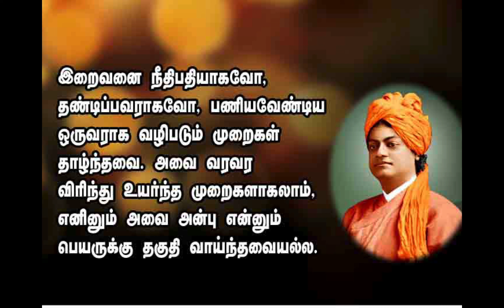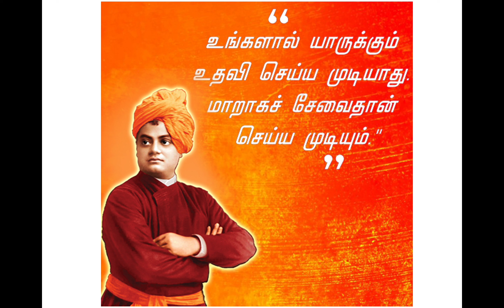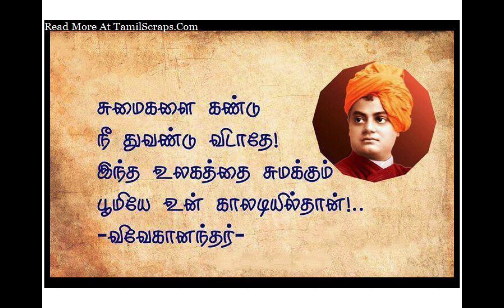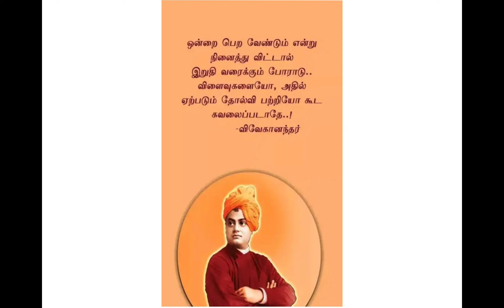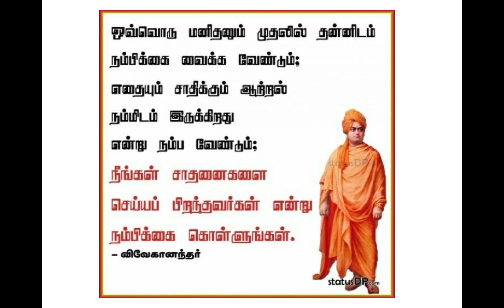சுவாமி விவேகானந்தர் பொன்மொழிகள்/Swami Vivekanandar Quotes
சுவாமி விவேகானந்தர் பொன்மொழிகள்/Swami vivekanandar inspiring quotes